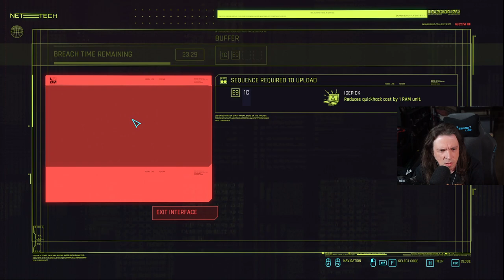ROD PLAYS CYBERPUNK 2077! ► EPISODE 10